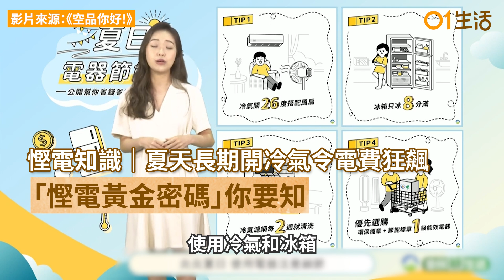慳電知識｜夏天長期開冷氣令電費狂飆 「慳電黃金密碼」你要知